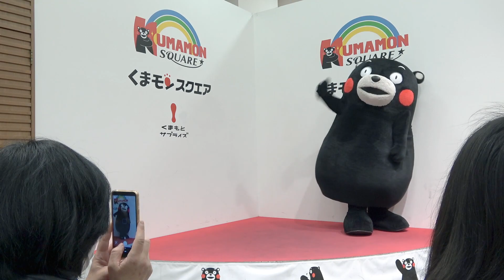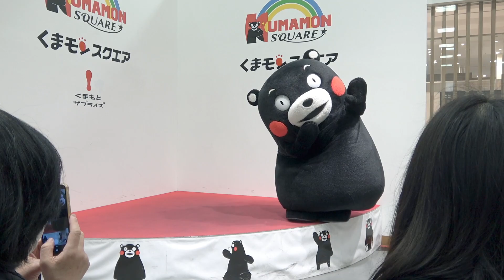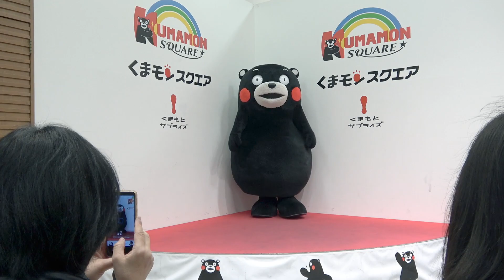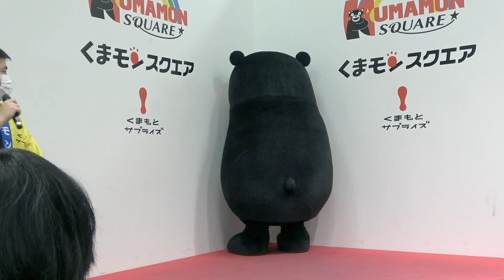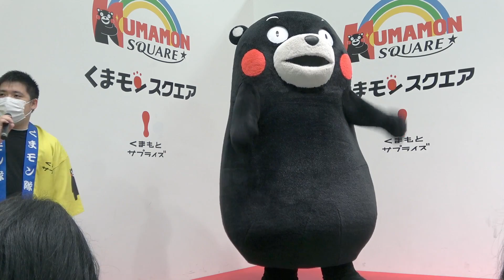【ハプニング⁈】くまモン写真撮影会（午前の部 3/4）＠くまモンスクエア20210223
写真撮影でちょっとしたハプニングがありました。ハプニングついでに撮影者のスナップもアップしちゃいます（←いらんよなぁ..）くまモン